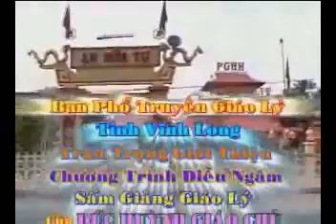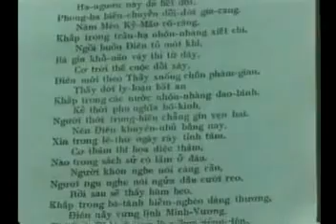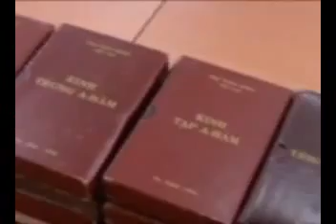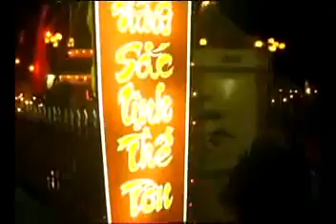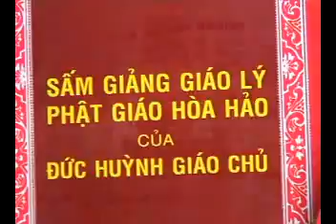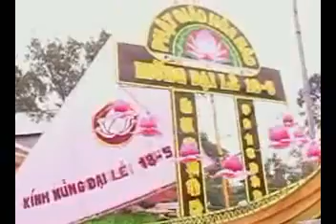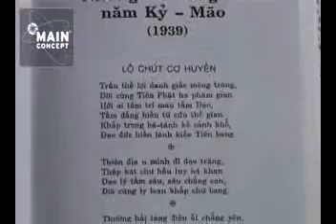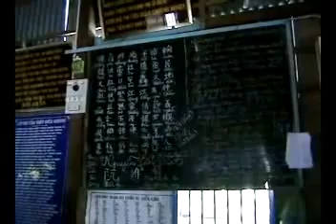PGHH: Sấm giảng quyển 1 KHUYÊN NGƯỜI ĐỜI TU NIỆM (1)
Chương trình diễn ngâm sấm giảng phật giáo Hoà Hảo
Sấm giảng quyển nhất KHUYÊN NGƯỜI ĐỜI TU NIỆM
Diễn ngâm: Trần Kim Lợi, Lê Văn Hời, Trần Văn Tươi, Võ Thị Mỹ Lan, Lương Thị Khởi, Võ Văn Thâu, Phan Thị Tua, Nguyễn Phước Tâm, Lỹ Thị Mai, Lê Văn Út, Lê Thị Kim Ngà